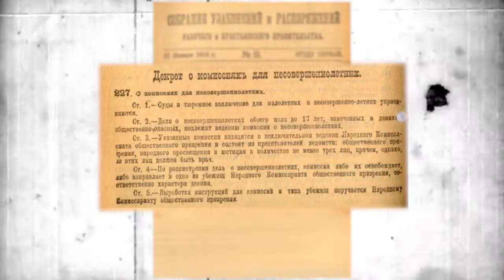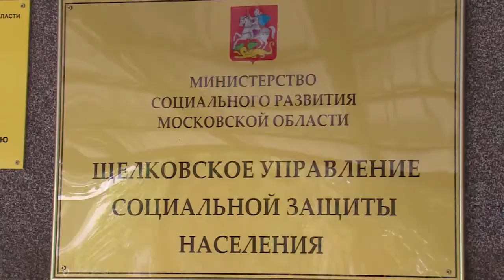Столетний юбилей отметила комиссия по делам несовершеннолетних и защите их прав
Столетний юбилей отметила комиссия по делам несовершеннолетних и защите их прав. Это люди, готовые в любое время дня и ночи, поддержать семьи, попавшие в трудную жизненную ситуацию, помогают детям и подросткам, в определенный момент сбившимся с пути, становясь их наставниками.